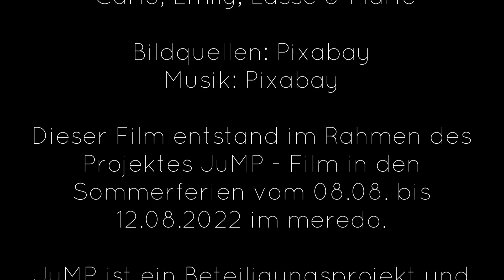JuMP 2022 - Yedi Panda "Tai Huhns Rache"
Dieses Video wurde von Teilnehmenden des Projektes "JuMP - Musik & Film" in den Sommerferien 2022 im meredo gedreht.

JuMP ist ein Beteiligungsprojekt für Jugendliche zwischen 12 und 18 Jahren. Eine Woche lang arbeiteten sie an ihren eigenen Projektideen und setzten sie in die Tat um.

JuMP wurde unterstützt von der Jugend- und Familienstiftung des Landes Berlin (jfsb).